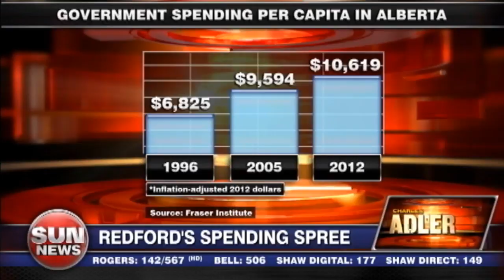Redford's spending spree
Lorne Gunter talks with Charles Adler about the possibility of the Alberta PCs raising taxes.